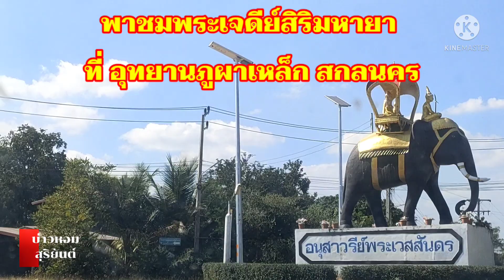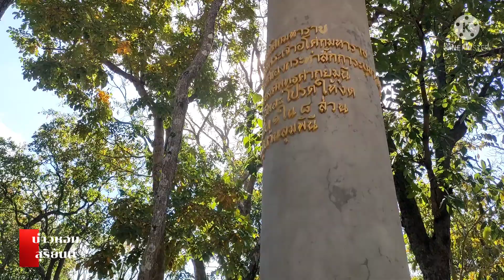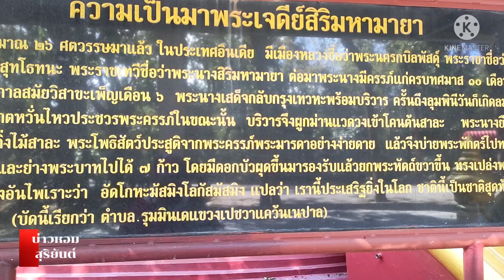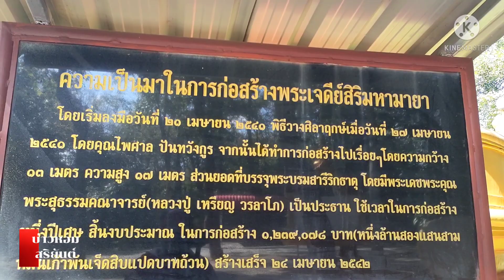หนึ่งเดียวในไทย พระเจดีย์สิริมหามายา อุทยานภูผาเหล็ก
หนึ่งเดียวในไทย